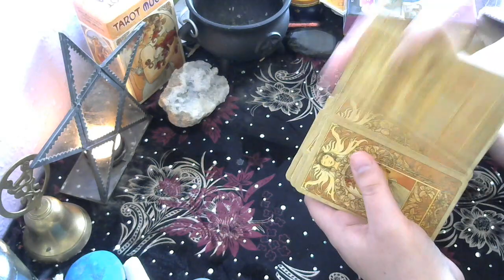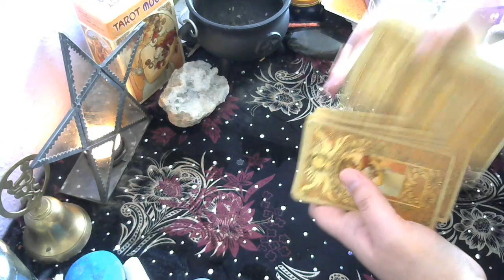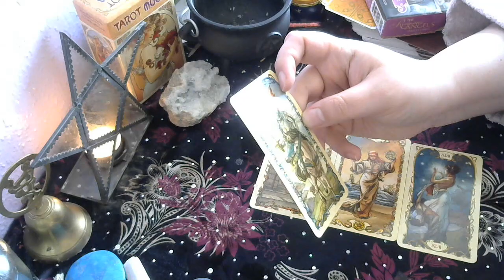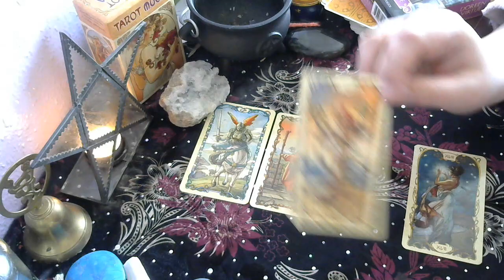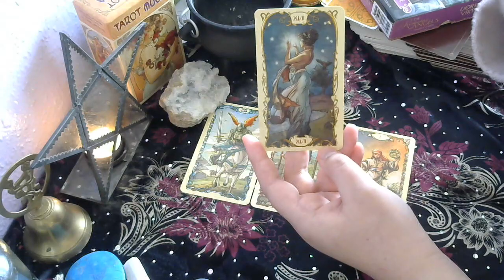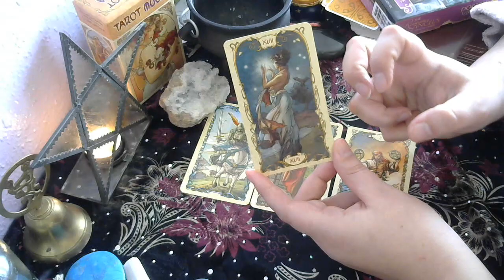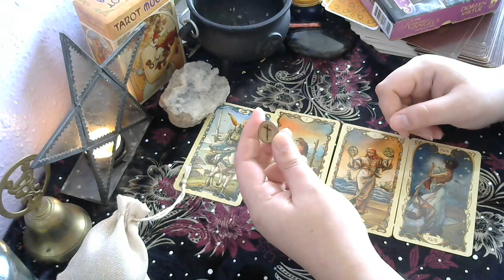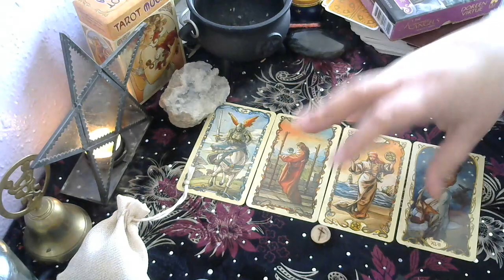TAURUS MAY 2017 - Future Planning & Expanding Horizons